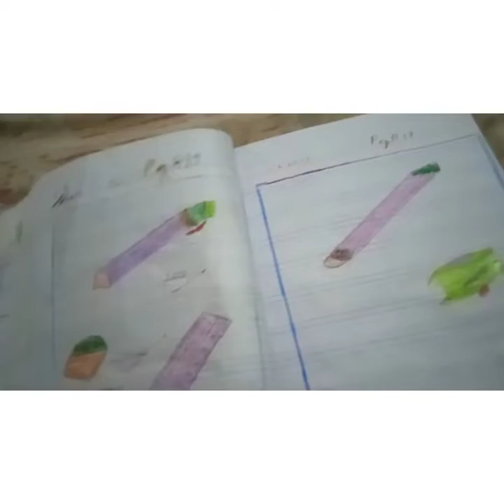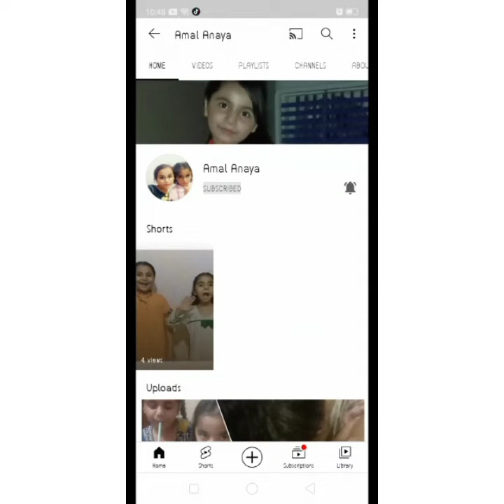yummy 😋 dinner 🍑 🍽️ ki video amal anaya vlock channel 👍